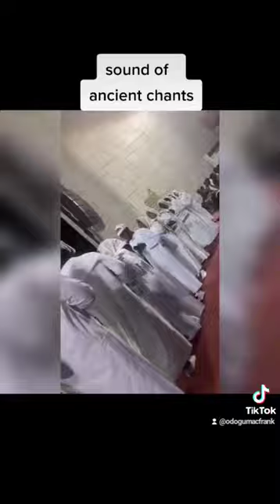MAC FRANK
worship with the shofar. creating ancient sounds.